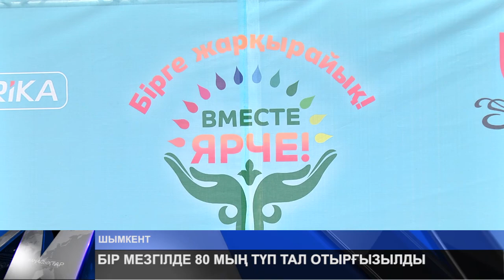ШЫМКЕНТТЕ БІР МЕЗГІЛДЕ 80 МЫҢ ТҮП ТАЛ ОТЫРҒЫЗЫЛДЫ.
Шымкентте бір мезгілде 80 мың түп тал отырғызылды. Оның барлығы да жеміс ағаштары. "Самал-2" шатқалындағы игілікті шара "Біз біргеміз, бірге жарқырайық" бастамасының  аясында өтіп отыр. Эстафеталық Фестиваль елордамыз Астанадан бастау алған болатын.